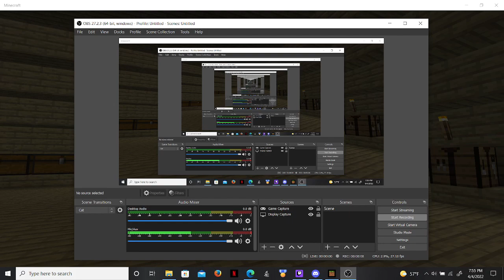let's play spring season ep 14 doing mining looking for ores and coal and fixing my crops farm